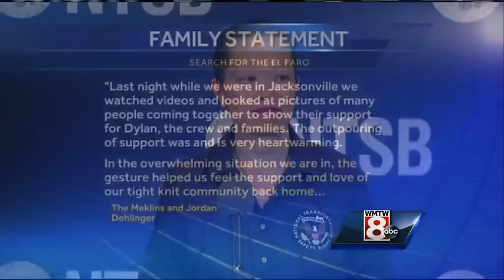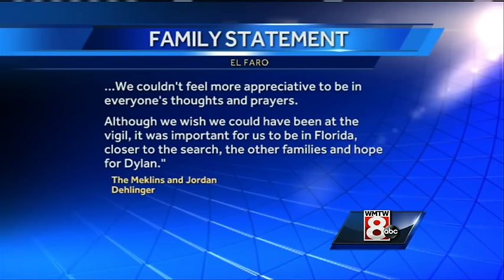NTSB begins investigation into sunken cargo ship El Faro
WMTW News 8's Katie Thompson attended the first briefing with the National Transportation Safety Board, which arrived in Jacksonville, Florida, on Tuesday to begin its investigation on El Faro.